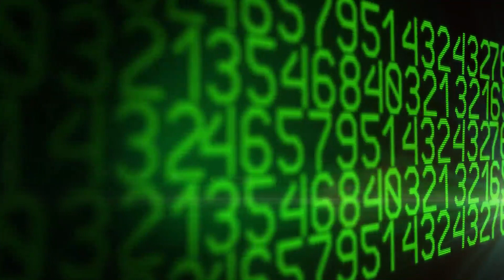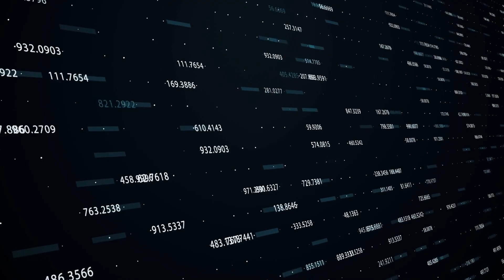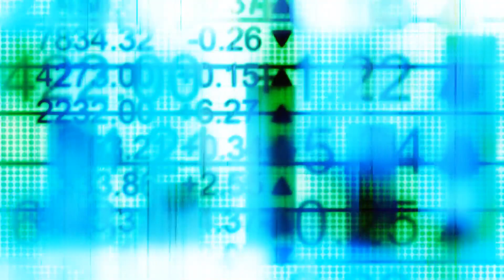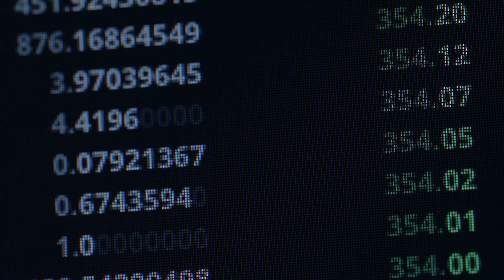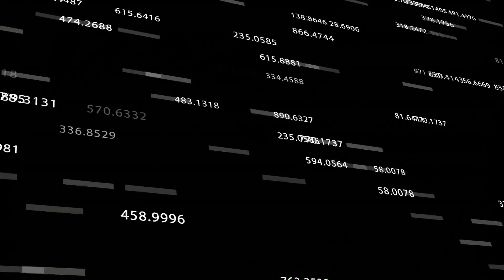Fibonacci Sequence & Numbers Crash Course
The Fibonacci sequence is a brilliant and remarkable technique which is used in a number of predictions as well as other assumptions.
The Fibonacci sequence or Fibonacci series is basically a set of numbers.
The Fibonacci sequence is mostly initiated with either a zero or either a one.
In the Fibonacci sequence, any two numbers are added together to get the result or the outcomes.
These outcomes are gathered by taking a number and adding the previous number with the current number.
Here, a description of the whole Fibonacci sequence is provided.
The history of the Fibonacci sequence is ancient and it has been used worldwide by a number of mathematicians, philosophers, physicists, etc.